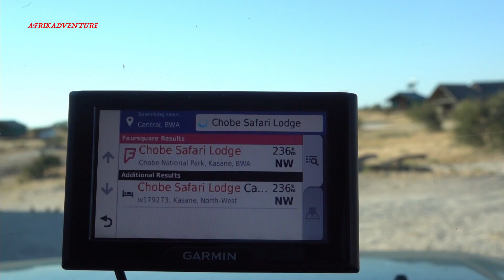KTP TO SENYATI SOLO ADVENTURE with english subtitles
An adventure that starts in Kgalagati Transfrontier Park (KTP), one of the best parks of Botswana, and that took me all around the country. In this episode 1 I will show you my adventure in KTP, Khama Rhino Sanctuary, Nata Bird Sanctuary, Elephant sand and Senyati Safari Camp in Kazungula.